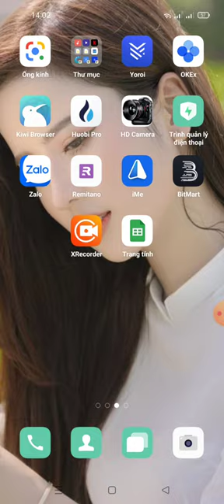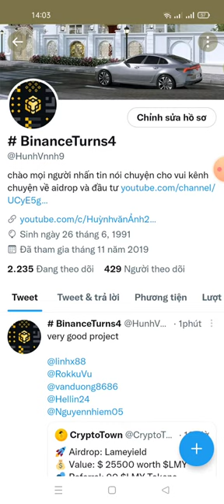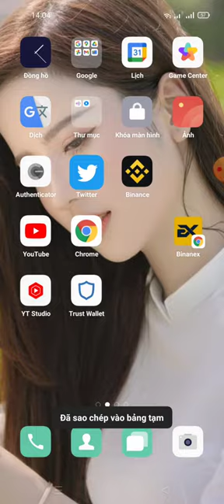hướng dẫn nhận 6O $LMY -Lameyield Airdrop (dự án tìm năng)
Link ĐK